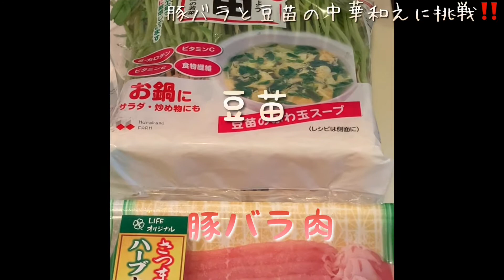豚バラと豆苗の中華和えの美味しい作り方♪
豚バラと豆苗の中華和えの美味しい作り方を紹介します♪